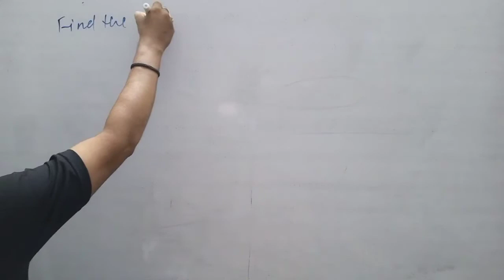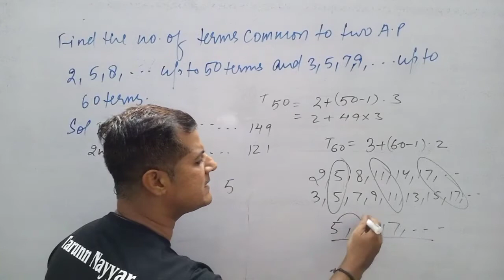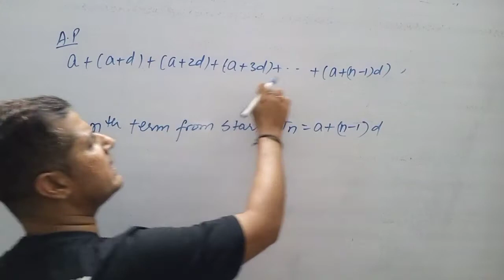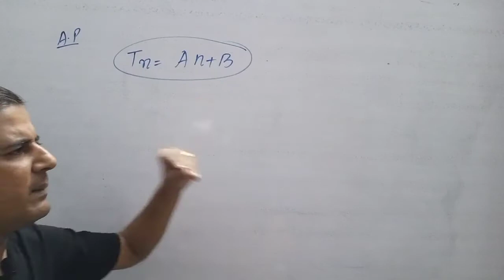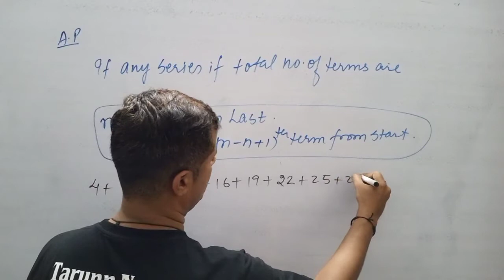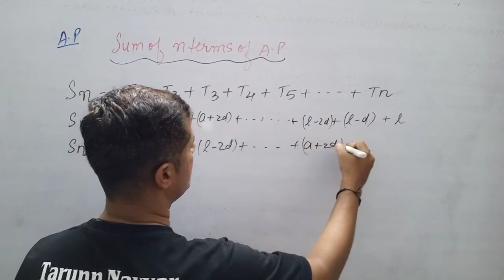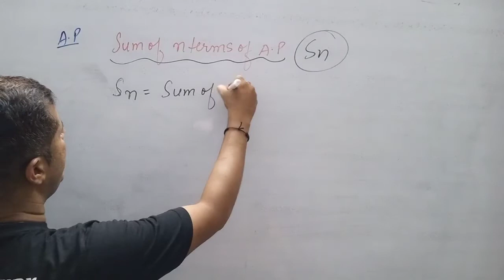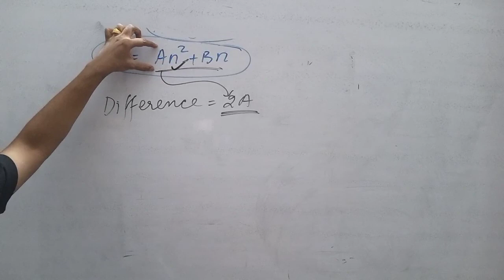general terms and sum of n terms of Arithmetic progression